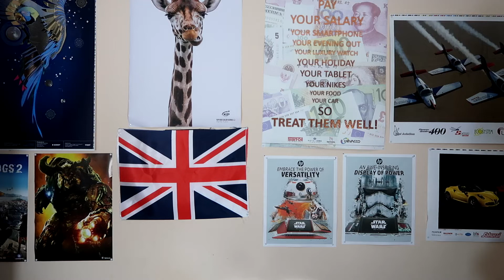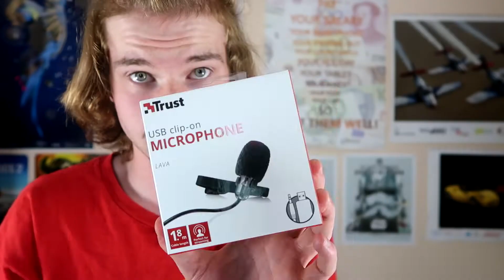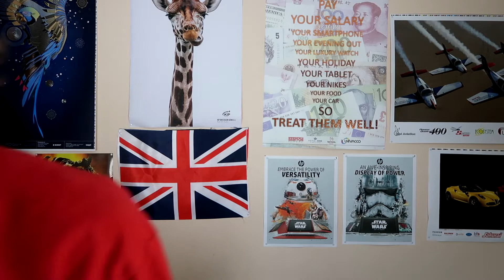2 PAKKETJES OPENEN - UnboxingTijd #1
Tof da je hebt gekeken naar men video!!
Als je de video leuk vond mag je mag je altijd blauw duimpje omhoog doen!
VORIGE VIDEO:

INTRO MAKER:
SOCIAL MEDIA
MUZIEK:
The Epidemic Sounds: